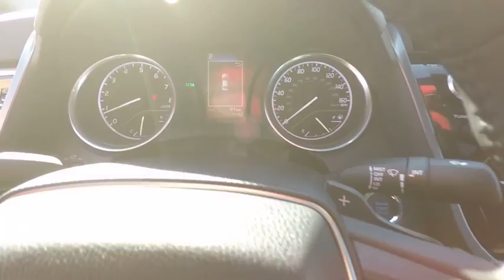2018 Toyota Camry SE Schaumburg IL 180393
2018 Toyota Camry SE

Schaumburg Toyota
875 W Golf Rd

BLIND SPOT MONITOR|CONVENIENCE PKG|50 STATE EMISSIONS|PROTECTION PACKAGE|MOONROOF|AUDIO PKG|ALL WEATHER MATS